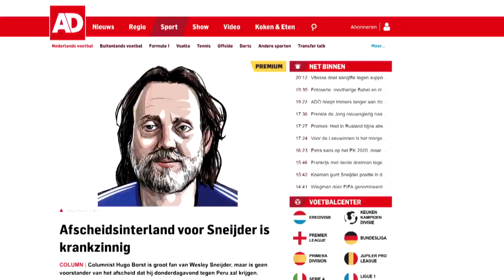Sneijder over Borst: Hugo is geen journalist - RTL LATE NIGHT MET TWAN HUYS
Geen lof zonder kritiek, Hugo Borst is niet te spreken dat de bondscoach Sneijder donderdag nog gaat opstellen. Reactie Sneijder? 'Als je van zo iemand iets aan moet nemen...'.

Kijk op voor meer over RTL Late Night.